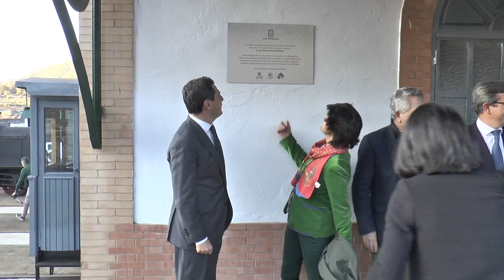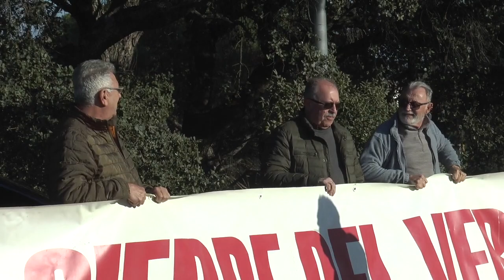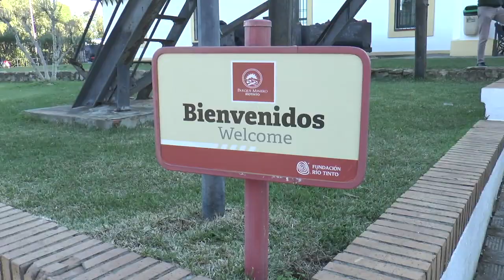La visita del presidente de la Junta al Parque Minero provoca el rechazo de colectivo anteviertedero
Este vídeo trata de: La visita del presidente de la Junta al Parque Minero provoca el rechazo de colectivo anteviertedero.